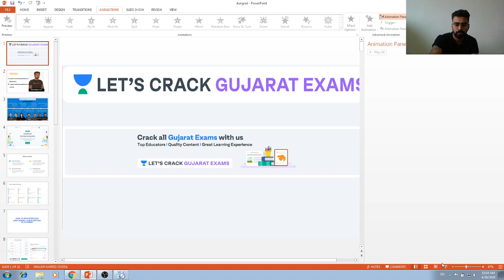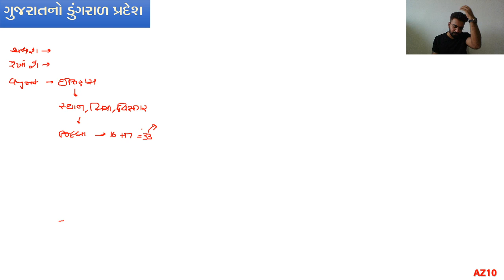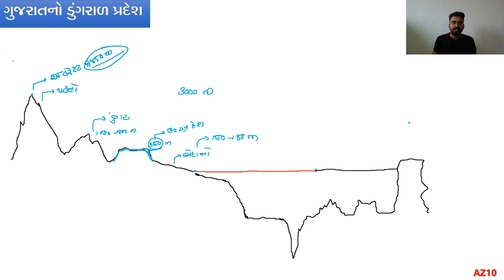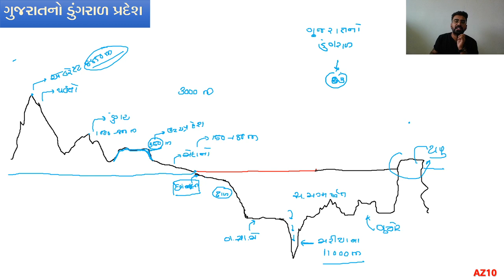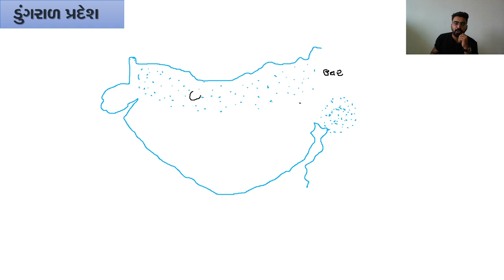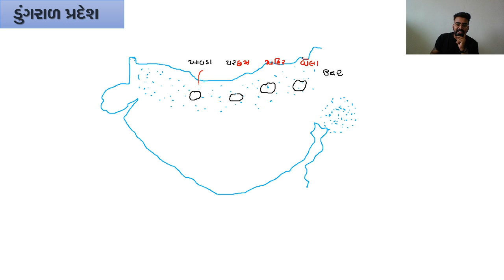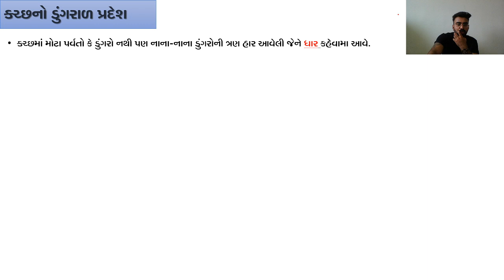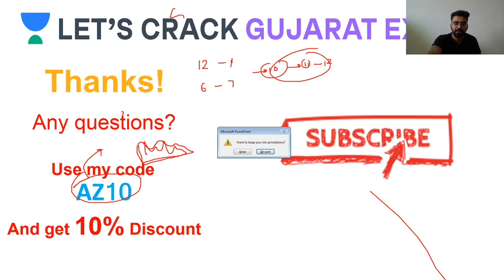L6: ગુજરાતનો ડુંગરાળ પ્રદેશ (Part- 1) | Hills of Gujarat | Geography | GPSC 2020 | Abhijeetsinh Zala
Join Abhijeet sir, as he is covering full Gujarat Geography, this course helps aspirants from Gujarati medium background crack the Gujarat 2020 exams as it covers all of the important topics in complete detail.

In this session, Abhijeet sir is talking about Hills of Gujarat and to strengthen and solidify the foundations for GPSC.

Abhijeetsinh Zala and more top Educators are teaching live on Unacademy.

Unacademy Subscription Benefits:
1. Learn from your favorite teacher
2. Dedicated DOUBT sessions
3. One Subscription, Unlimited Access
4. Real-time interaction with Teachers
5. You can ask doubts in a live class
6. Limited students
7. Download the videos & watch offline